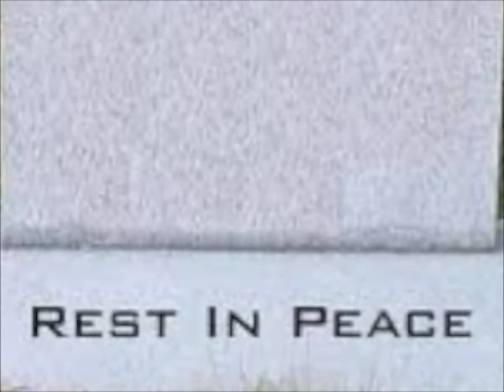Hungary Red Sludge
A short documentary about the red sludge spill in Hungary. Made by Matthew Hendrick, 8th grade, and Brian Barker, 7th grade, in Mrs. Brinson's 3rd period at Suwannee Middle School.